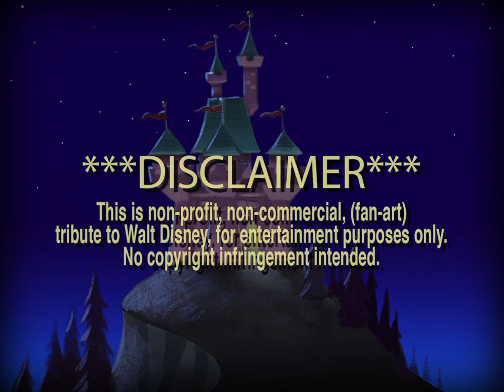Wonderful World of Walt - Episode 5: "The Idea for a Disneyland"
Rare unarchived footage of Walt Disney telling a story about his original idea for Disneyland! In this alternate world of Walt, experience rare stories and snippets as we look into the life of Walt through Stop-Motion Animation.